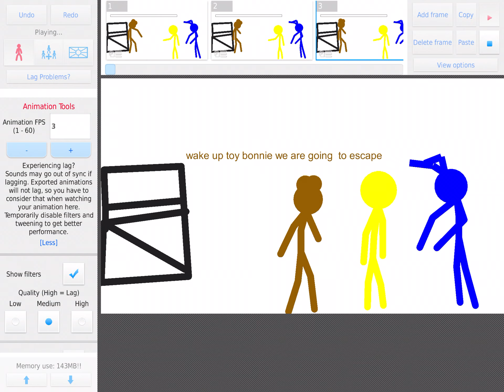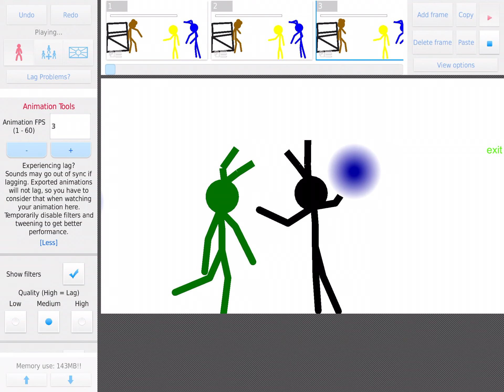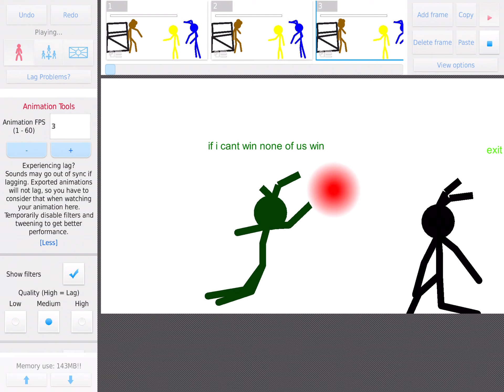Fnaf lost in time good ending btw it is like bad ending but this time freddy chooses carry on